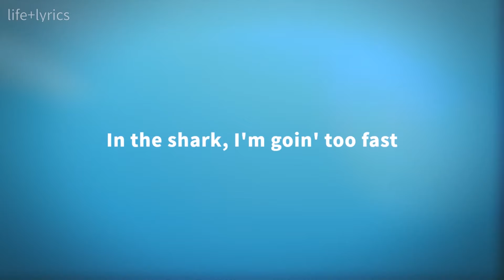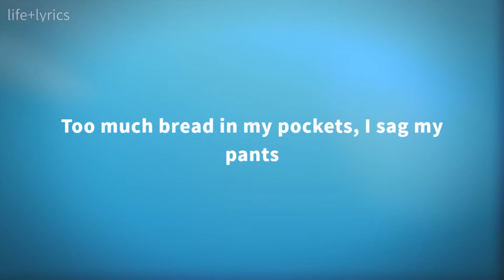Bandmanrill - Heartbroken (Lyrics)